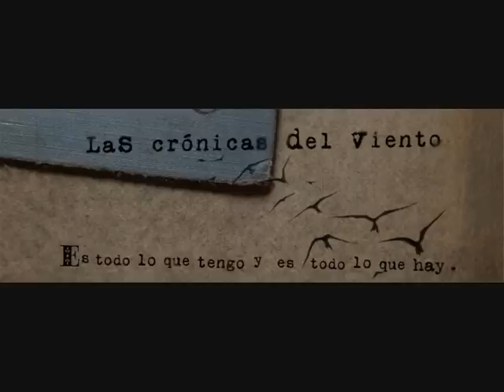Lisandro Aristimuño - Es todo lo que tengo y es todo lo que hay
Adelanto del nuevo disco de Lisandro Aristimuño, que se titulará Las crónicas del viento, publicado en la página web oficial el pasado 26 de Julio.